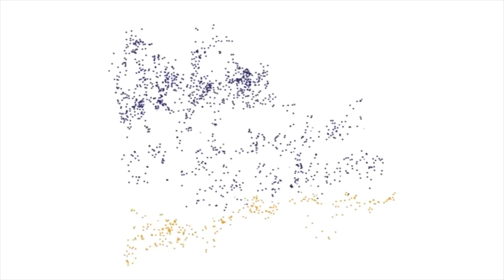Invierno nuclear, nuestra espada de Damocles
El invierno nuclear no es una fantasía, cuestión de una película de ciencia ficción o un simple invento, sino una realidad que podría tener en nuestro planeta un efecto devastador. Entonces, la pregunta no es si algún día ocurrirá sino cuándo, dijo Epifanio Cruz, investigador del Instituto de Ciencias Nucleares.